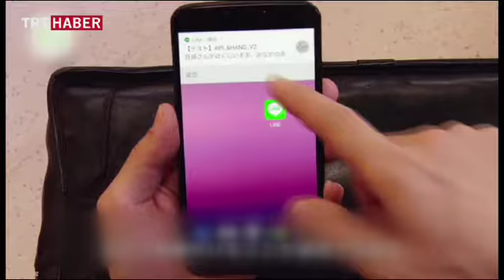Hamileler, cep telefonu ile oturacak yer bulabilecek.